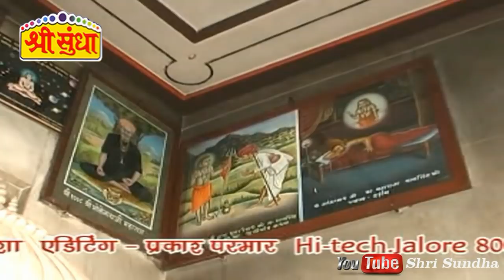गुरु पूर्णिमा स्पेशियल शान्तिनाथजी भजन || शिवजी रा अवतार नाथजी || Singer : Jog Bharti || Shri Sundha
गुरु पूर्णिमा स्पेशियल शान्तिनाथजी भजन || शिवजी रा अवतार नाथजी || Singer : Jog Bharti || Shri Sundha Cassettes

⇨Song : Shivji Ra Avtar Pirji
⇨Album :Shivji Ra Avtar Pirji
⇨Singer : Jog Bharti
⇨Video Editing : HI Tesh Sudio-Parkash Parmar
⇨Video graphy  -Aakash Sudio-Jawanaram Parjapat
⇨Edit-By : Indra Parjapat-Jalore
⇨Music Lable : Shree Sundha Cassettes
⇨Category : Album
⇨Sub Category : Shantinaji Bhajan
⇨Director :Bhawar lal sundesha
⇨Producer : Rakesh Sundesha
⇨Special Thanks :  Shri Sundha Gruop -Jalore